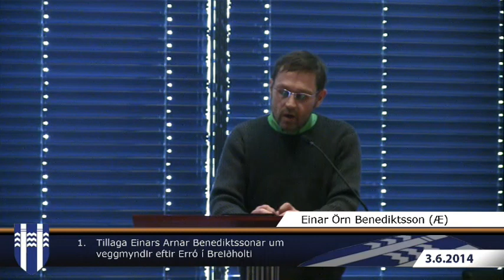Borgarstjórn 3. júní 2014 - 1. mál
Tillaga Samfylkingar og Besta flokksins um veggmyndir eftir Erró í Breiðholti